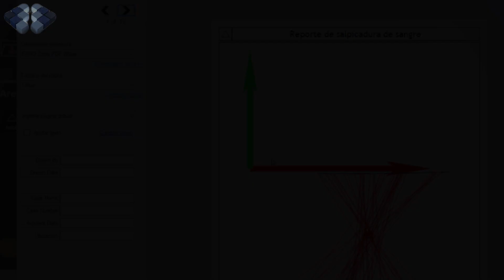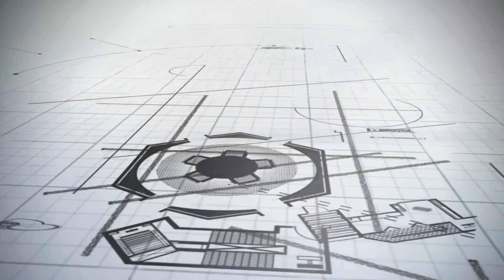La criminalística evoluciona. Práctica con Software Faro Zone 3d